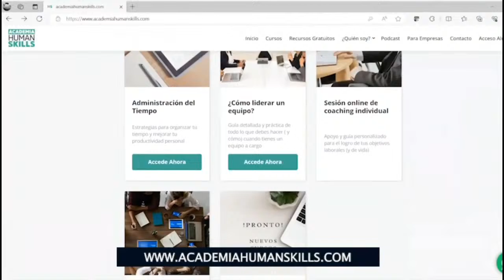"La oposición tiene MENOS aprobación que Boric" Francisco Vidal | Polos Opuestos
Espacio de amena conversación en el que se encuentran dos visiones de nuestra actualidad y de la política chilena. Diego Schalper y Francisco Vidal analizarán día a día la actualidad nacional e internacional, con la conducción de Bárbara Briceño, para demostrar que… Los polos opuestos… se atraen… De lunes a viernes, a las 17:00 horas y a través de nuestra señal nacional y red digital… Encuentra el equilibrio en El Conquistador… en Polos Opuestos”.